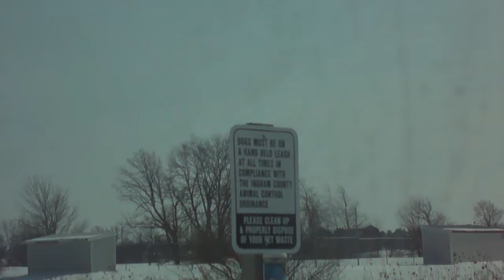Um passeio de carro pela cidade coberta de neve!